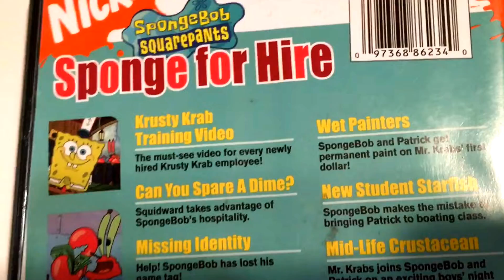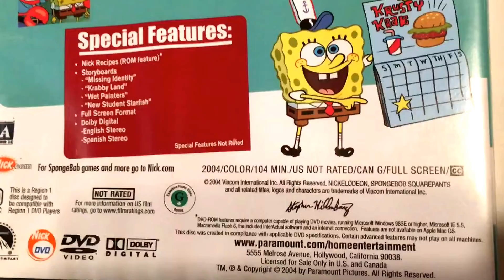SpongeBob Squarepants * Sponge for Hire * Nick Jr Cartoon * DVD Movie Collection